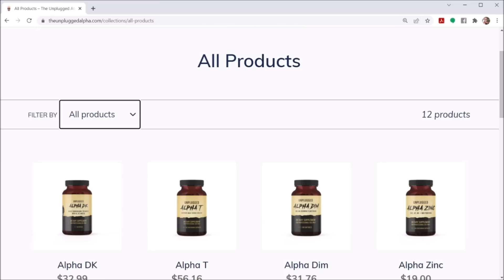Why Marriage is No Longer Needed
BTC address:
1L1AUHgPeEWXr5AeG6eStRpHsa93FBSNuk